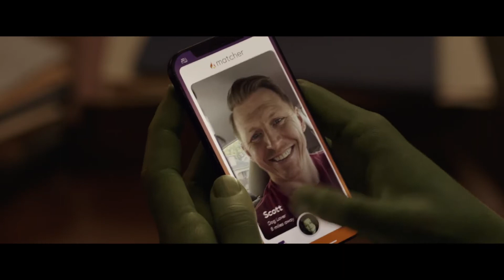Official Trailer | She-Hulk: Attorney at Law | Disney+